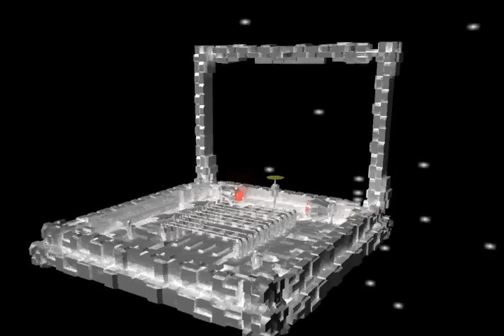Animusic short clip I made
This is a short clip I made using Softimage XSI.